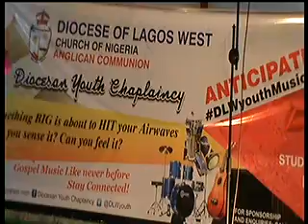DIOCESE OF LAGOS WEST YOUTH CHAPLAINCY Music Audition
Welcome to the diocese of Lagos West Youth Chaplaincy Music Audition